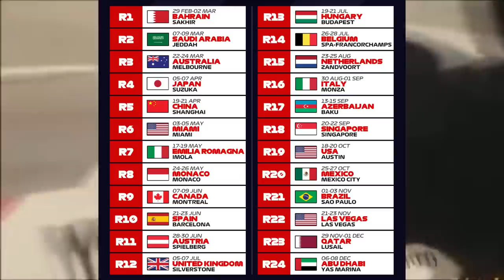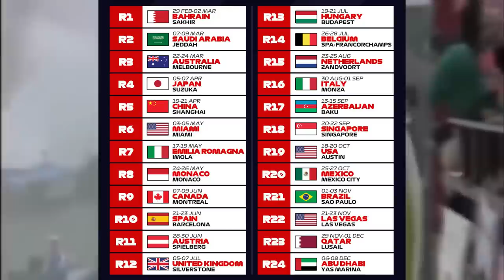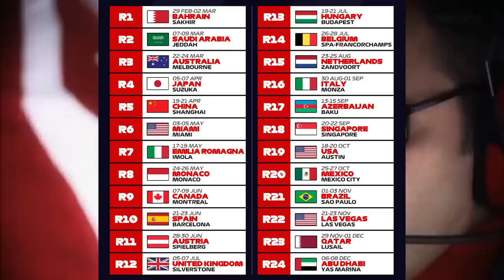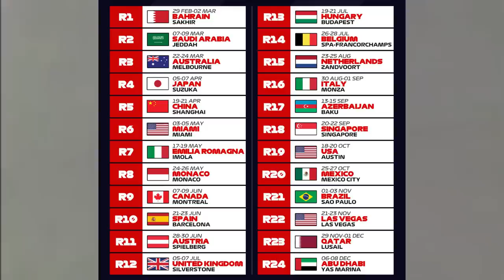CALENDÁRIO 2024 CONTA COM 3 CORRIDAS NO SÁBADO E BLOCOS CONTINENTAIS / SITUAÇÃO DE RICCIARDO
Sergio Milani
@scuderiamilani (Twitter)

João 3:16

00:00 - Introdução
00:34 - Horner comenta situação de Ricciardo
02:10 - Calendário  2024
03:06 - Corrida no sábado e blocos